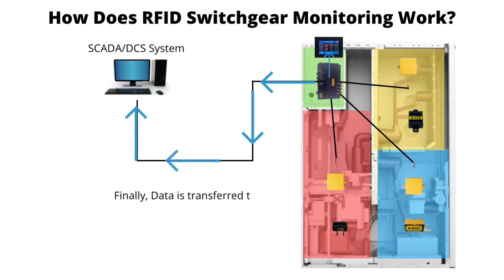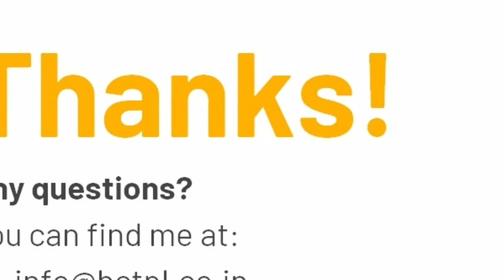Wireless Temperature Sensor | RFID Temperature Sensor | Passive Temperature Sensor